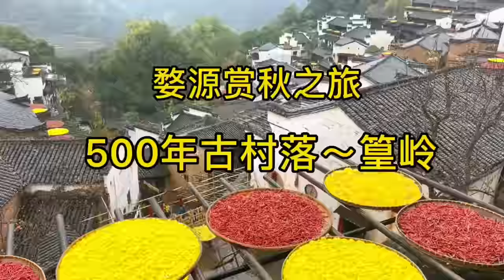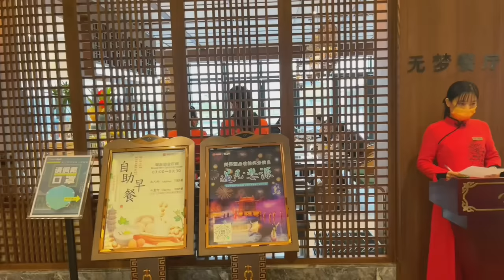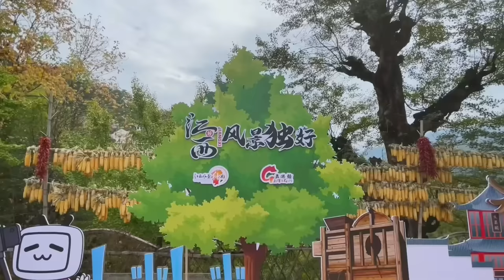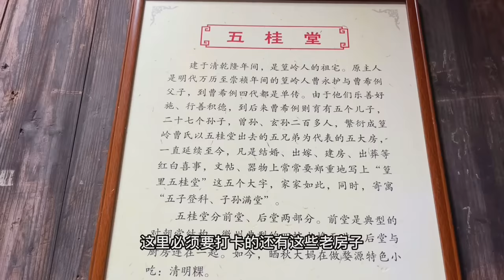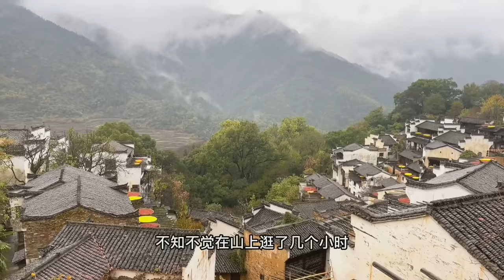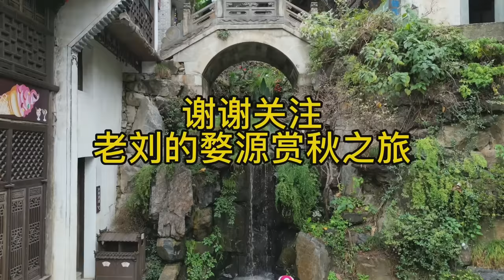婺源赏秋之旅～篁岭不止有油菜花，晒秋是另一种美【想走世界的北京老刘】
篁岭晒秋已然成为了中国符号之一